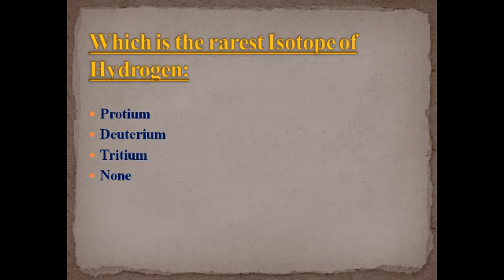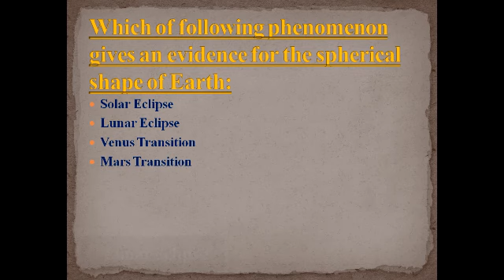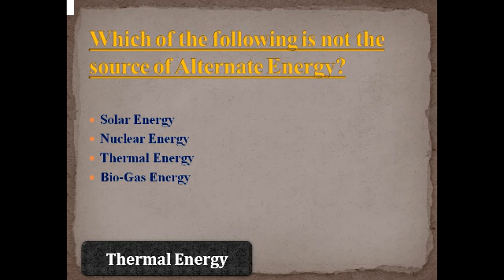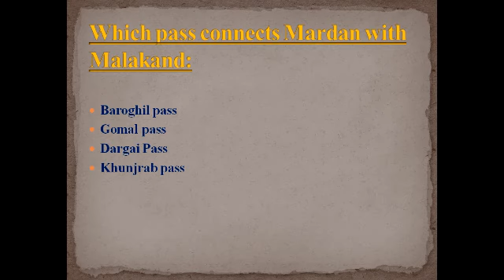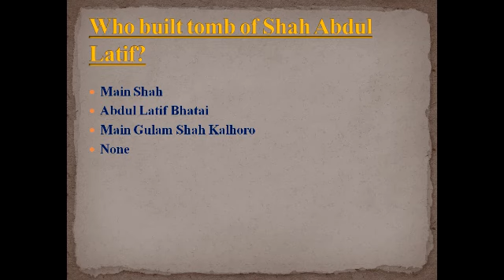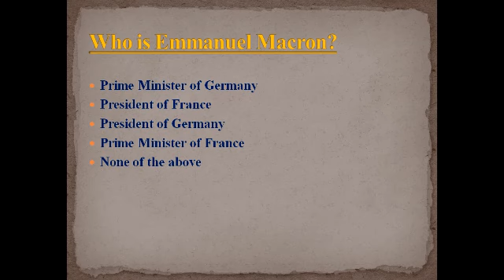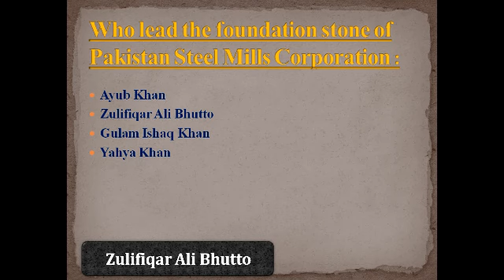Spsc Past paper part 15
Playlist Spsc All Past papers